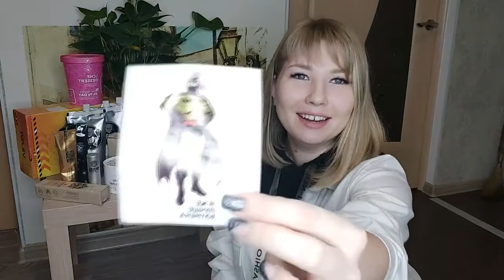Вилави Тайга 8 отзывы Vilavi продукты Обзор вилави продукция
Registracion